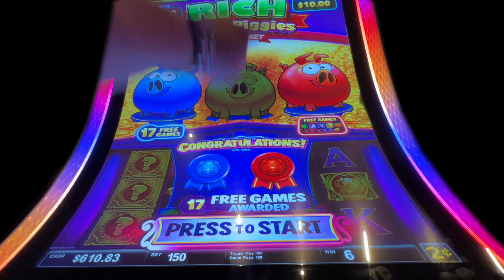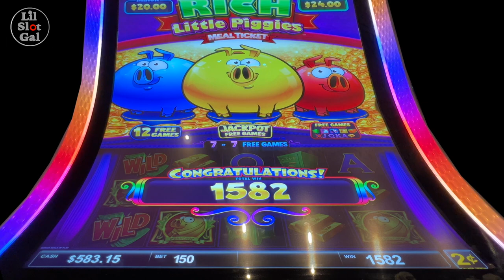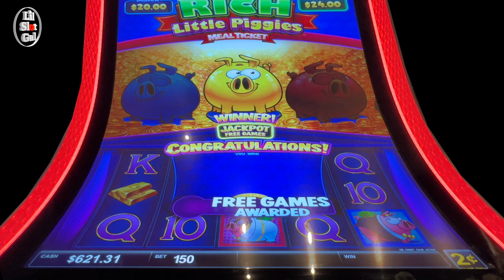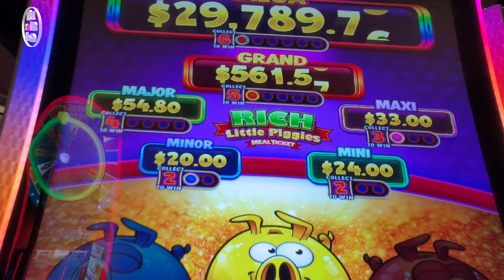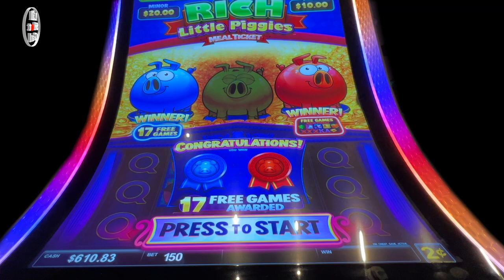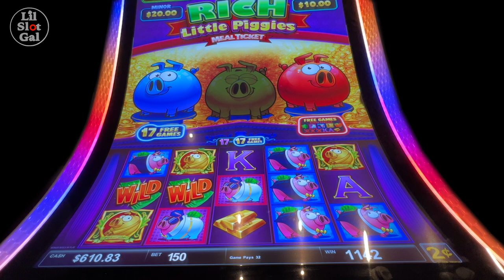Playin RICH LITTLE PIGGIES in LAS VEGAS Baby!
*SHARING THE FUN!* _Isn’t that what it’s all about?_
Join Me. *@LIL SLOT GAL*